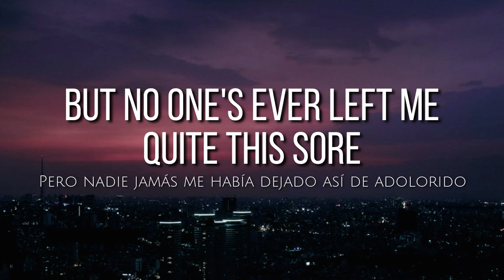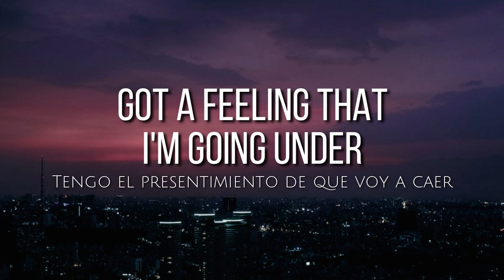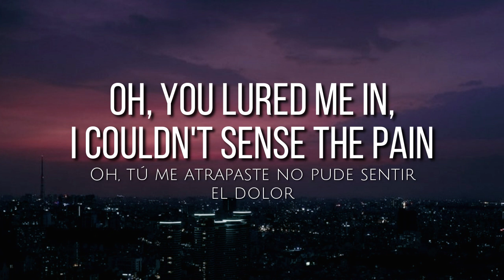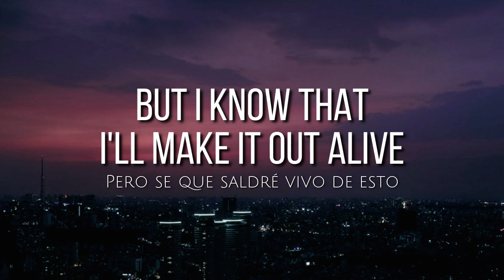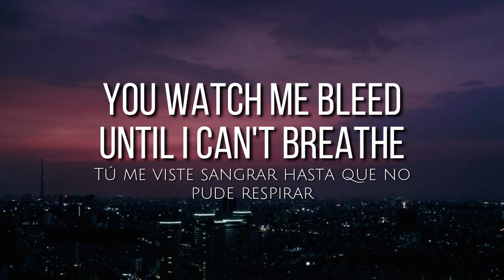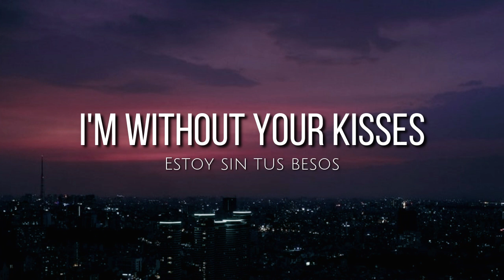Stitches (lyrics) - Shawn Mendes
🎼 If you want to learn music, take these courses

DJ Controller
Electronic drums

🎤 Lyrics: Stitches - Shawn Mendes

And move on

And move on

(Falling on my knees)
(And I'll be needing stitches)

(And now that)
I'm without your kisses
I'll be needing stitches
(And now that)